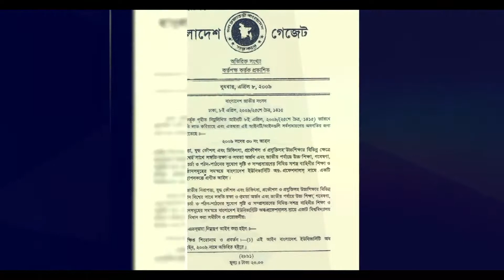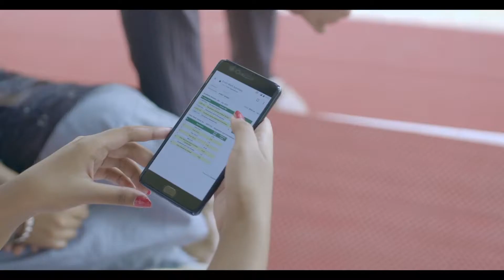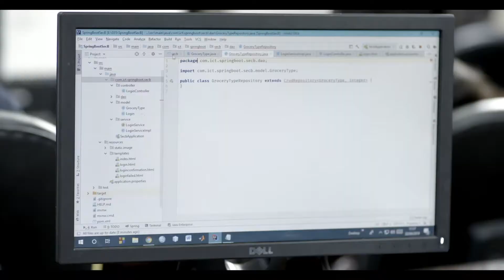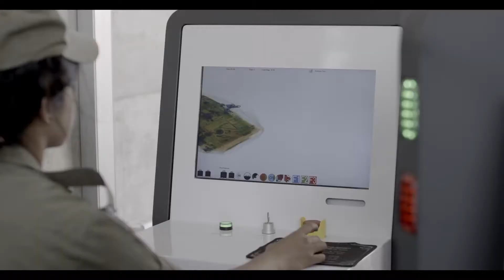Av of BUP